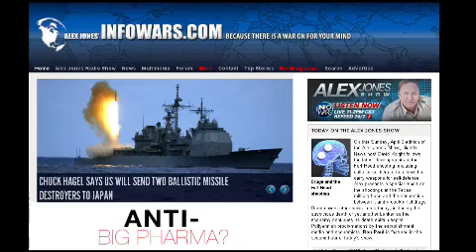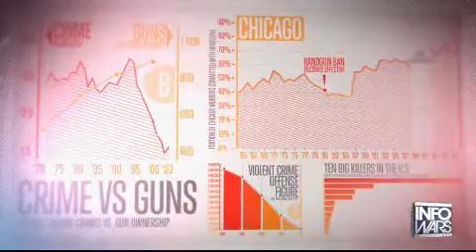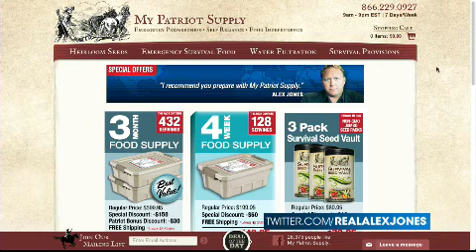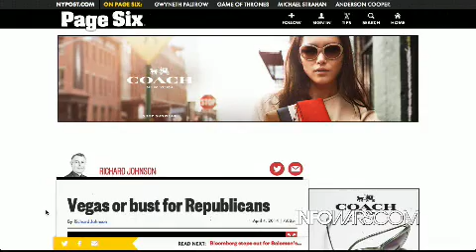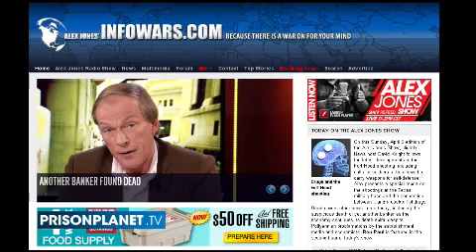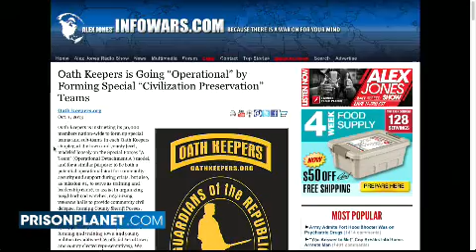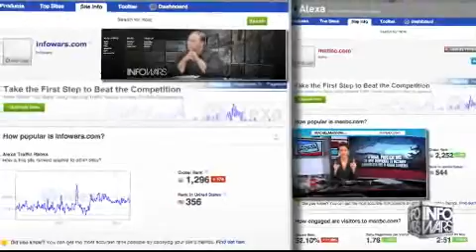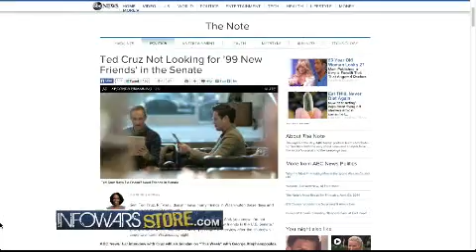2014-04-06 THE ALEX JONES SHOW PRISONPLANET TV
David Knight follows the latest developments in the Fort Hood shooting, including calls for soldiers to be allowed to carry weapons for self-defense. Alex presents a special report on the shootings at the Texas military base and the connection between it and a cocktail of drugs. David covers other news items today, including the suspicious death of yet another banker as the economy continues its death spiral despite Pollyannish proclamations by the establishment media and economists. Ron Paul is featured in the second hour of today's show.